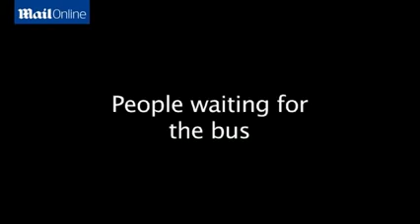People in North Korea form massive queue for bus related Daily Mail Online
watch with us best news videos ever